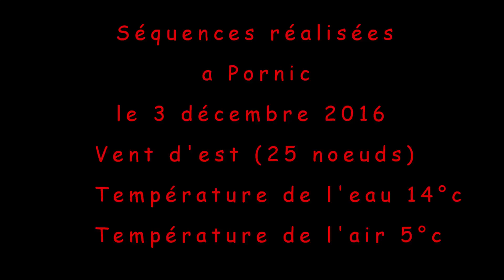[GoPro] La voile a Pornic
Caméra: GoPro Hero 4 Silver